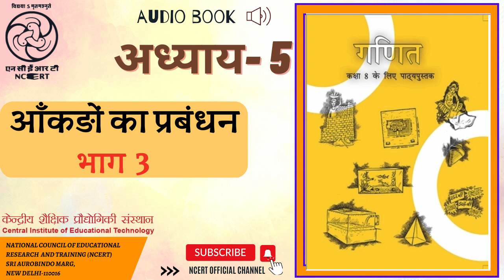अध्याय 5 आँकड़ों का प्रबंधन भाग 3